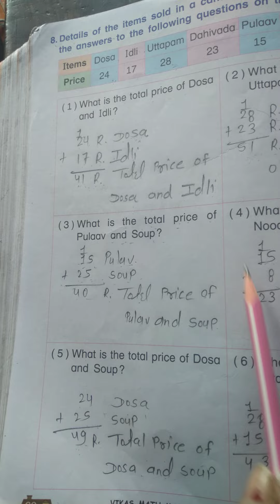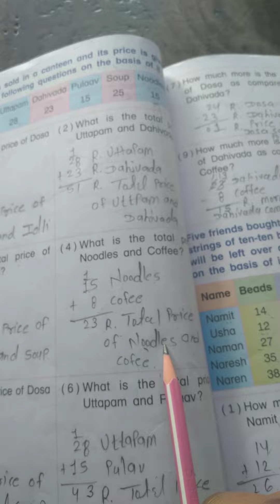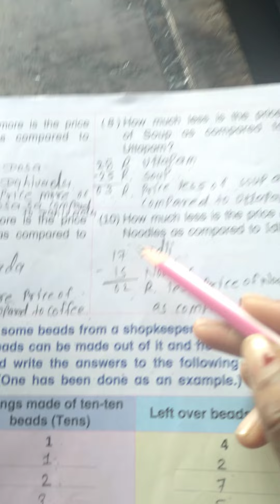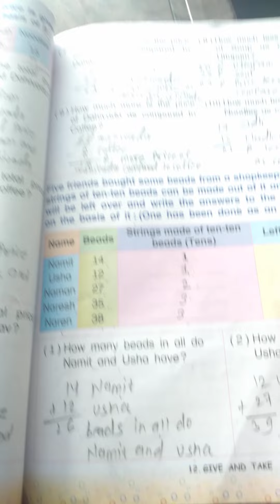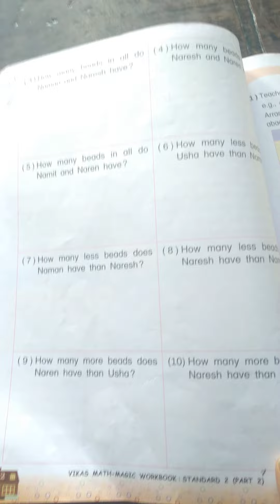Em std 2 sub maths ch 12 complete ph no 60 to 62